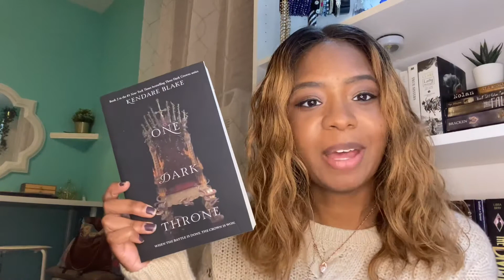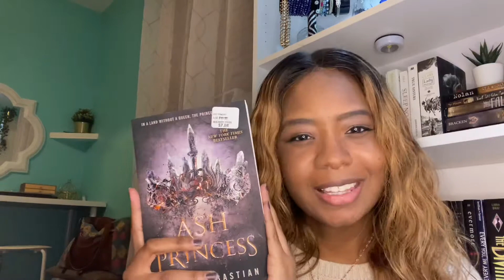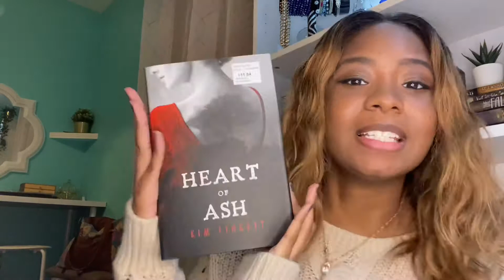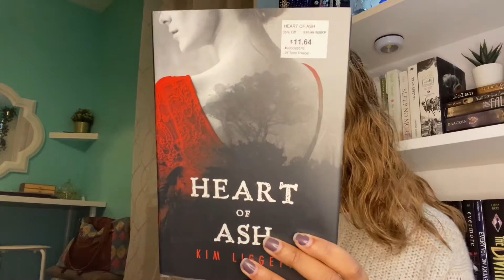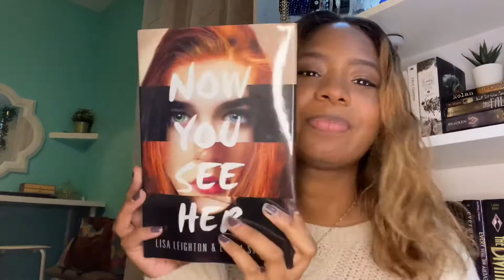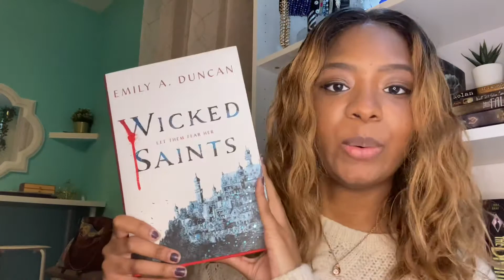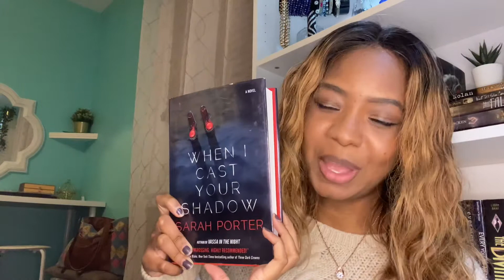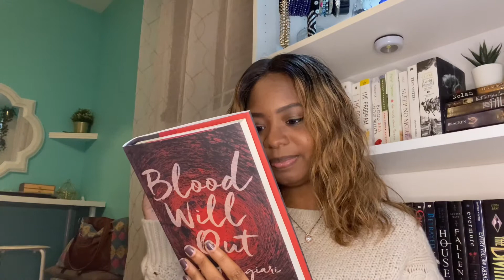January Book Haul || First Book Haul in 2021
Hellooooo friends!!
I’m so happy to be returning to my passion for reading books. I’ve been so invested in many things in my life that I’ve lost the motivation to read. However, I recently had a turn around in my life and found myself turning back to my love for books. In honor of this new found love, I wanted to start off with a book haul. I hope you guys enjoy it.

Questions:

 Sasha, it’s one of my nicknames.

Please follow me, I would love to connect and chat with you all!!